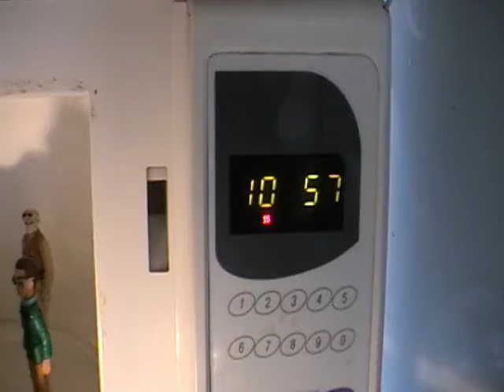Big Butter (Betty Tigers Version of Big Brother) part 3